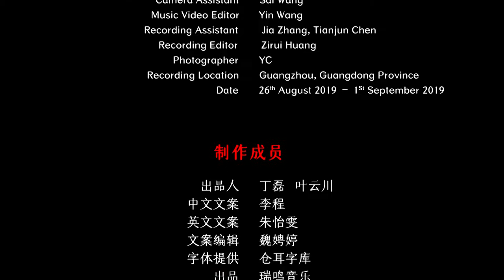Chinese Guangdong Music - Drops Falling on the Plantain 广东音乐 《雨打芭蕉》 中国音乐地图 听见广东 瑞鸣音乐 Rhymoi Music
作曲：何柳堂  体裁：广东音乐  民族：汉族  地区：广东广州地区
Composer: Liutang He  Genre: Guangdong Music  Ethnicity: Han Ethnic Group in China  Region: Guangzhou, Guangdong Province, China

高胡：吴达辉
椰胡：徐丹丹
扬琴：潘伟文
洞箫：伍国忠
秦琴：林文光
Gaohu: Dahui Wu
Yehu: Dandan Xu
Dulcimer: Weiwen Pan
Dongxiao: Guozhong Wu
Qinqin: Wenguang Lin

40余个民族，680位民间音乐人，230种民间乐器，1300首民间音乐，2万张图片，100万中英文文字，搭建起“中国音乐地图”框架，绘就多民族传统音乐蓝图。